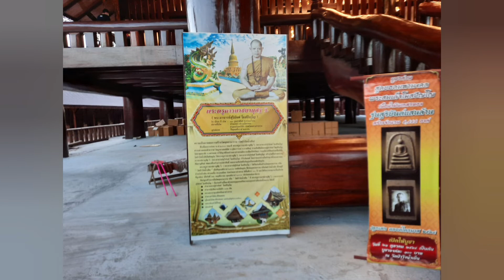ตามรอยกฐิน114ล้าน ณ วัดป่าวังน้ำเย็น(วัดพุทธวนาราม)จังหวัดมหาสารคาม เป็นวัดที่สวยงามมาก